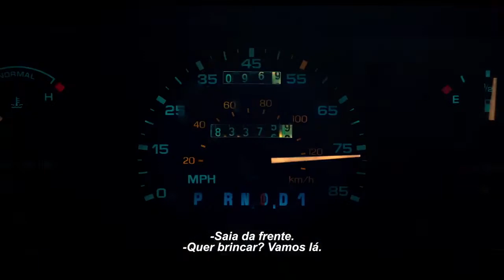A Melhor Escolha - 25 de janeiro no Kinoplex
Data de lançamento 25 de janeiro de 2018 (2h 04min)
Direção: Richard Linklater
Elenco: Steve Carell, Bryan Cranston, Laurence Fishburne
Gêneros Drama, Comédia
Nacionalidade EUA

Sinopse:
Anos depois de terem levado Meadows (Steve Carell) para a prisão, os marinheiros Buddusky (Bryan Cranston) e Mulhall (Laurence Fishburne recebem uma ligação do velho amigo pedindo que ambos o ajudem a trazer para casa o corpo do filho que foi morto na Guerra do Iraque.